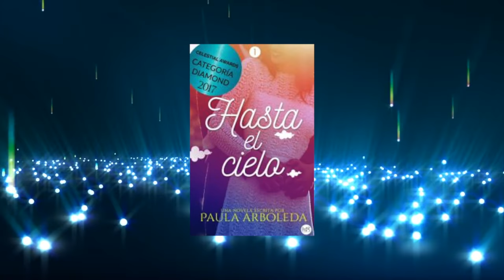HASTA EL CIELO BOOK TRAILER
Book Tráiler de la historia: Hasta el cielo de Paula Arboleda.
Tráiler por @Angel4567839
Wattpad